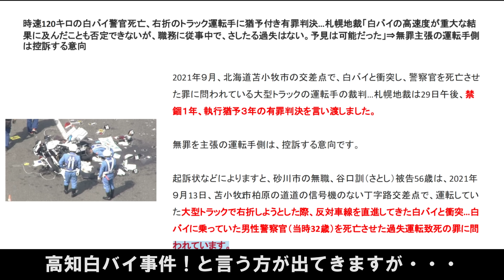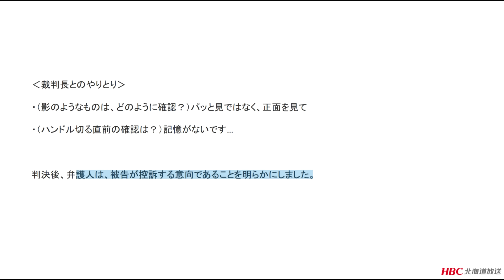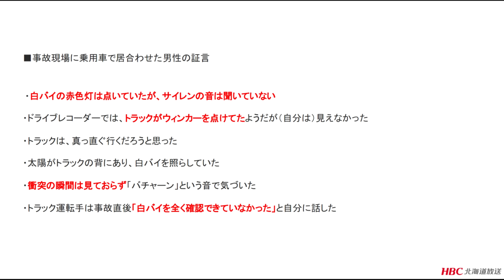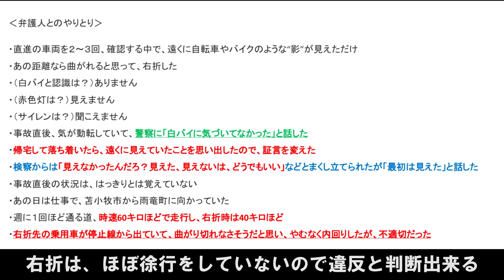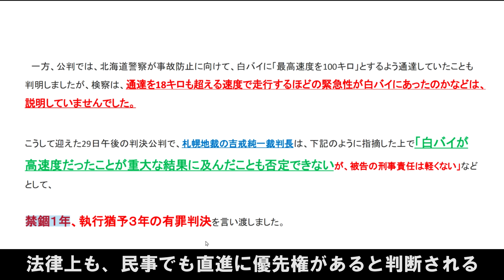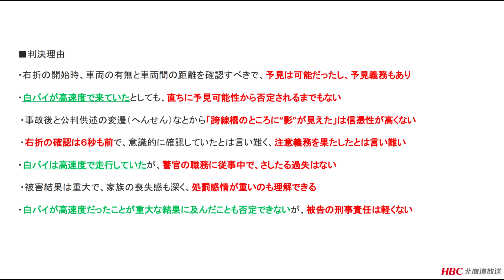時速１１８キロ白バイとトラックの右直事故は【有罪判決】だった！その理由は？やはり右直事故だからか？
前動画はこちらです
トラック運転手は有罪？それとも？【時速１１８キロの白バイが悪い？それとも横着右折のトラックが悪い？】北海道苫小牧白バイとトラックの右直事故裁判
関連動画
９歳女の子が車外の飛ばされるほどの暴走車両はフェラーリ乗りの医師！この事故は、実際何が原因だったのか？右直事故
愛知県警の悪あがきは？裁判官から杜撰とまで言われた主張とは？【ジャッジメントvol４】
【こうして冤罪は作られるのか？】愛知県警嘘つき裁判！嘘の上塗りは、必ずバレる！ジャッジメント! no4判決！
トンチンカンな愛知県警の弁明！さらに、過失を被害者に押し付ける？逆走パトカー出会い頭事故の迷走

00:00　オープニング
01:48　事故のイメージ
02:02　事故現場
03:10　ここまでの経緯
05:24　判決の理由
07:20　第三者の証言
07:50　弁護人とのやりとり
09:15　検察とのやりとり
10:45　裁判長とのやりとり
11:10　トラックの運転手の証言と右折の仕方に問題があった？
11:45　白バイの速度が速い事への説明がない
14:28　トラックの運転手側の問題点
15:25　大分時速１９４キロ右直事故と広島フェラーリ時速１２０キロ右直事故

時速120キロの白バイ警官死亡、右折のトラック運転手に猶予付き有罪判決…札幌地裁「白バイの高速度が重大な結果に及んだことも否定できないが、職務に従事中で、さしたる過失はない。予見は可能だった」⇒無罪主張の運転手側は控訴する意向
Googlemap
AC